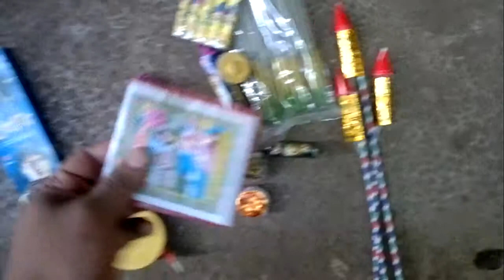firetoys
fire exlposives gunpowder salt peter firecrackers fireworks india belgaum rocket sparkles cherrybomb sound loud illumination flower pot